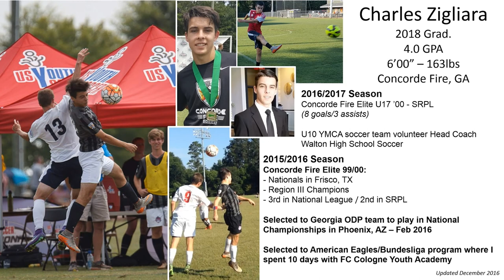Charles Zigliara #12 Concorde Fire,GA - 2016 SRPL